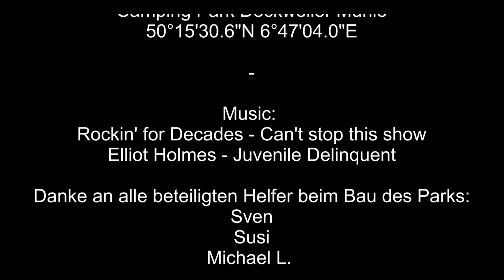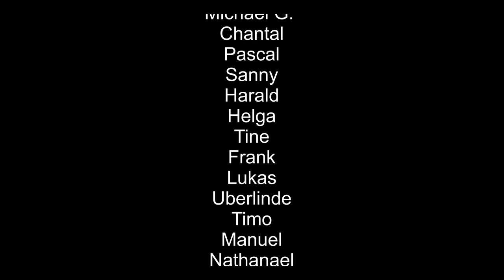DJI Mini 2 - #3 - Crawlerpark Dockweiler Mühle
Neuer Crawlerpark Dockweiler Mühle

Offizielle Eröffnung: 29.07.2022